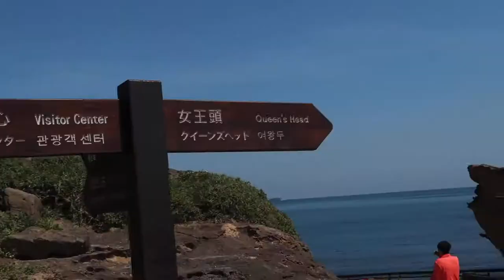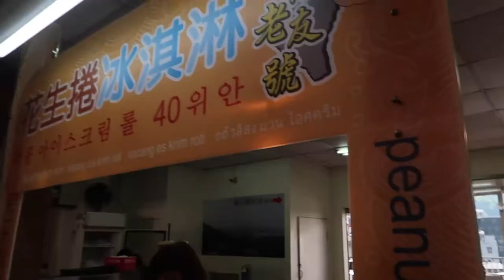Day Tour from Taipei: Jiufen, Yehliu, and Shifen (Day 2)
Discover Northern Taiwan on a day tour from Taipei. View spectacular landscapes in Yehliu, explore historic Jiufen, and watch sky lantern float over Shifen.